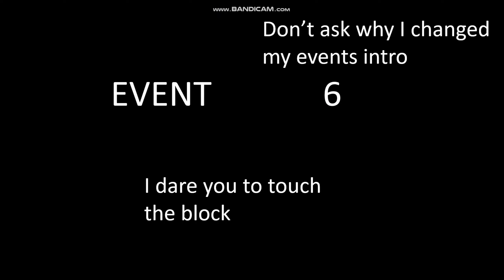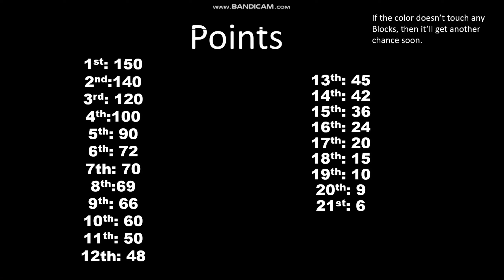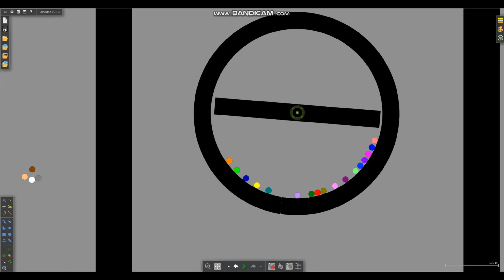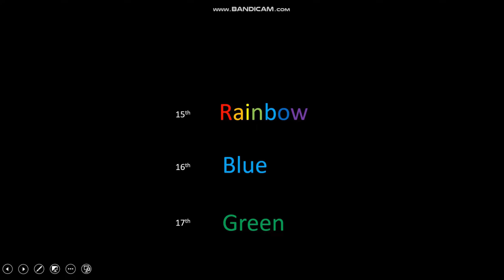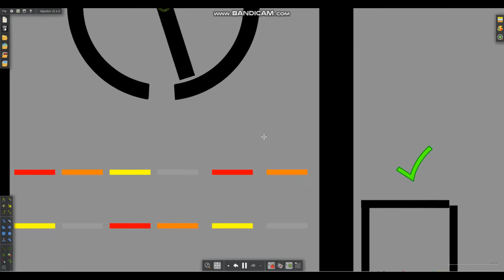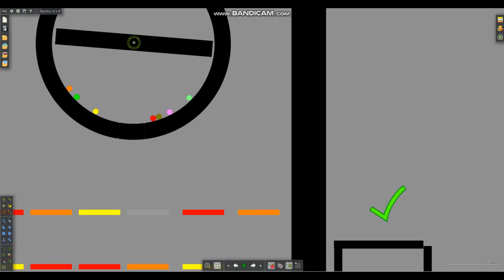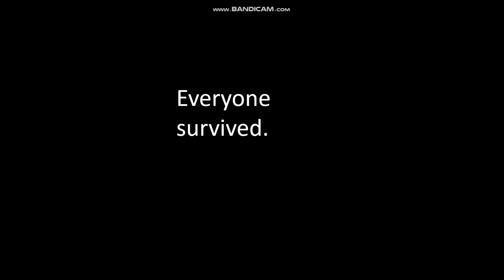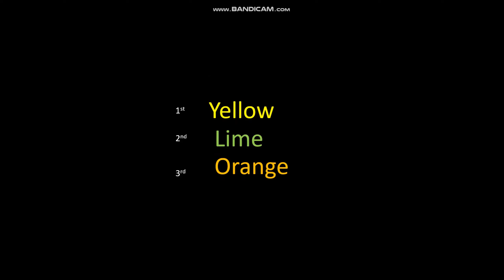Algicosathlon Day 6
Who's excited for day 6? I don't who is or who's not. Just enjoy it.
Vote link: Voting ended.